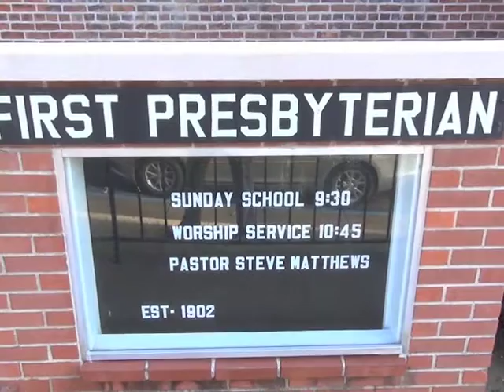First Presbyterian Church Easter Sunrise, Ste. Genevieve, Mo. 4/5/15